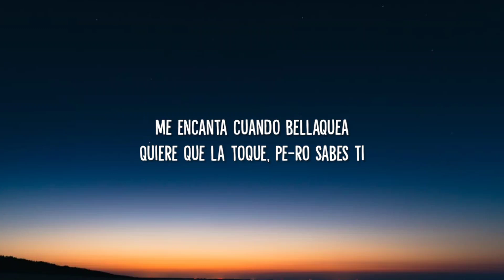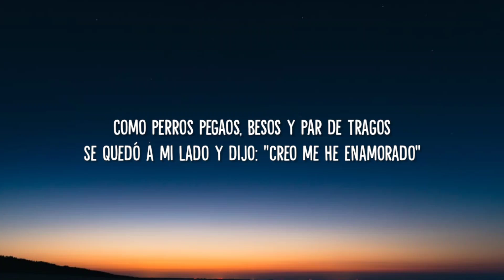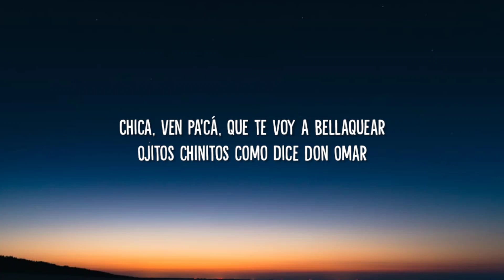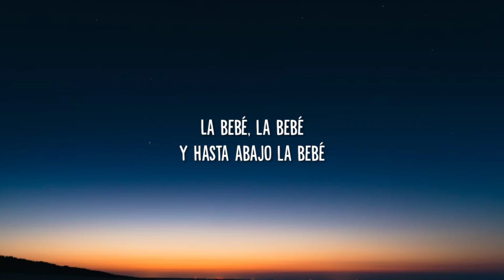Yng Lvcas - La Bebe (Letra / Lyrics) "quiere que le ponga musica pa que baile hasta abajo la bebe"